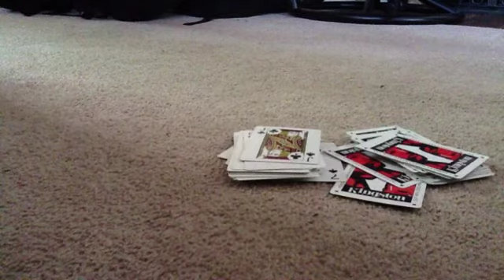A cards life